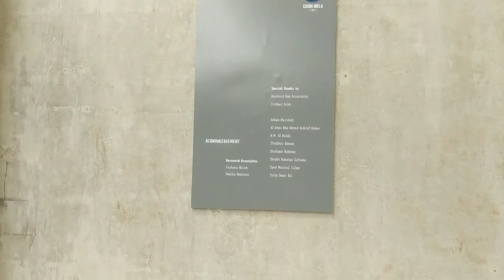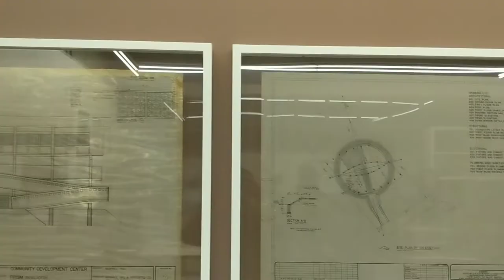Art Festival || Chobi Mela Shunno || Architect Bashirul Haq || Ground Floor || Exhibion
Special edition of chobi mela (Chobi Mela 0.
Venue: DrikPath Building